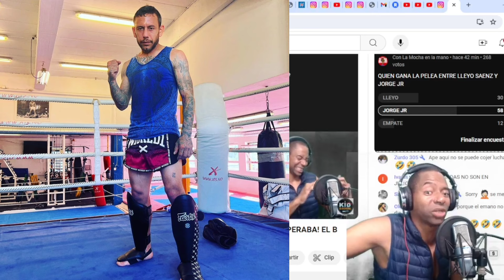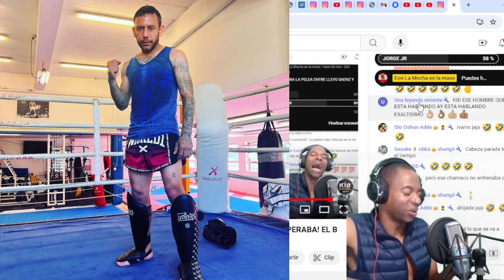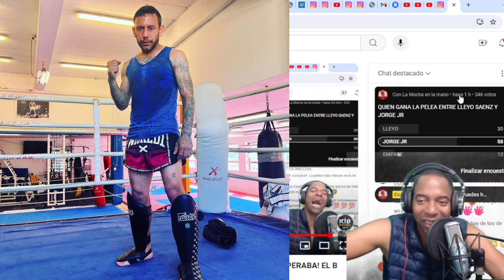EL ENANO DE LA CUEVA ACONSEJA A LLEYO PARA VENCER A JORGE JR!